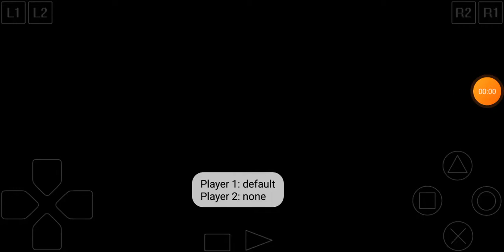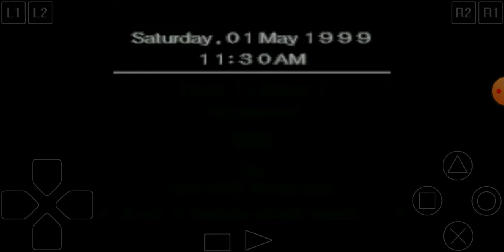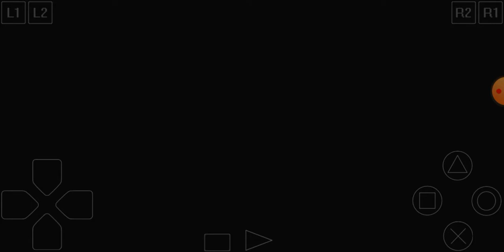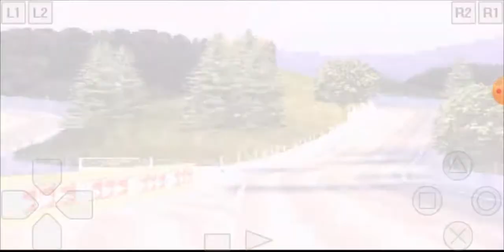R4 - Ridge Racer Type 4 ps1